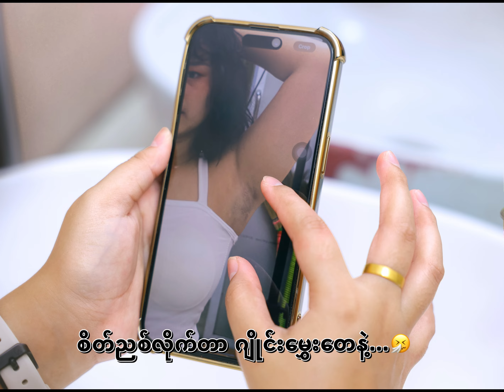ခပ်ဂေါ်ဂေါ်photoတွေ ရိုက်ဖို့အတွက် ယုံကြည်ချက်ရှိပြီလား.?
ဘယ်နေရာရောက်ရောက် ယုံကြည်မှုအပြည့်နဲ့ ပုံလှလှလေးတွေရိုက်ဖို့အတွက် ဂျိုင်းမွှေးတွေက ရှုပ်နေပြီဆိုရင်တော့ V47ကို အရောက်လှမ်းခဲ့ဖို့ လိုမယ်ဗျာ။🥰